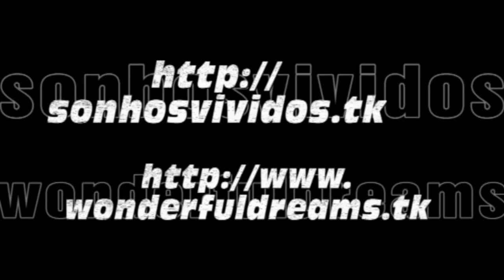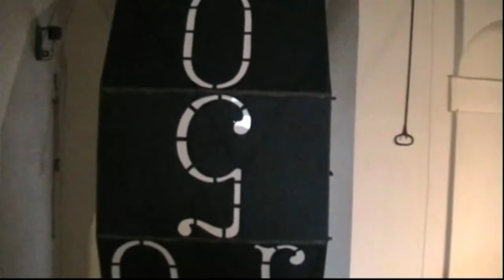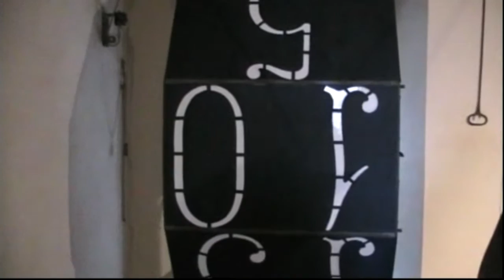Venice - Clock Tower Tour and Panoramic View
Veneza - Itália: 21 a 24 Outubro 2009

Visita à Torre do Relógio e vista panorâmica de Veneza

Venice  Italy: 21 to 24 October 2009

Clock Tower Tour and Panoramic View of Venice

Venice is considered the city of art, romance and prestige. The extraordinary architecture was built on an archipelago of small islands separated by a network of canals crossed by approximately 400 bridges, once wooden and then replaced by stone.
     The Grand Canal is the main city artery. It is crossed by three bridges and has the shape of an upside down S dividing the city in two parts and in their turn divided into six sestieri (districts): Cannaregio, San Marco and Castello on the left side; Santa Croce, San Polo and Dorsoduro on the right side of the canal. Water transport undoubtedly prevails over land travel, with gondolas, ships, ferries, and yachts serving as taxis to transport people and goods. There are few main roads and several small calli (narrow streets) developed along canals, campi (squares adjacent to churches), bell towers and fondamenta (streets along the canals) where motor vehicles are not allowed. Refugees from Spina Adria and Aquileia after the invasion of the Huns in the 5th century AD founded Venice.
     The Doge under the protection of the Byzantine Empire governed it by maritime tribunes and later. In the 9th century the city became a very important commercial port, connecting the eastern and western markets through the Adriatic Sea. Its commercial power soon resulted in military power. Within a few years, Venice dominated all the east Adriatic coast, reaching the East, colonising the territories and conquering important markets, competing with Genoa and with the other Maritime Republics to assert its power.
     The Turks chased the Venetians from many eastern colonies. The repercussions of the French Revolution affected this perfect aristocratic government where commerce and military power supported each other. In 1797 Venice was weak and after the Campoformio treaty, it was subject to Austria and subsequently annexed by Italy. The Grand Canal, offers a quick view of the most beautiful palaces in Venice: the Academia, the Cà d'Oro, the Casino, the palace of the Biennial, the University, the Chiesa della Salute and the popular Rialto bridge, up to Piazza San Marco where the canal opens into a wide area.
     The square is the heart of Venice and its symbol. It is an architectural jewel and one of the most beautiful squares in Italy; a miracle built in trachyte and Istrian stone. In the past, religious and civil ceremonies took place in this square and also the famous Carnival. At its end there is the Basilica and the Clock Tower. The coffee bars and restaurants surrounding it are pleasant meeting places. Glass blowing is particularly interesting and takes place in the Island of Murano with several workshops expert in blown glass and artistic crystal manufacture. The manufacture of the so-called murrine is particularly difficult and beautiful.
     These are art decorations where coloured glass is blown and cut inside glass globes with expertise and extraordinary precision. The manufacture of lace is also extraordinary. Several workshops continue to manufacture Venetian mirrors, made with ancient techniques, with silver plates on glass, enriched by glass frames with elegant shapes.